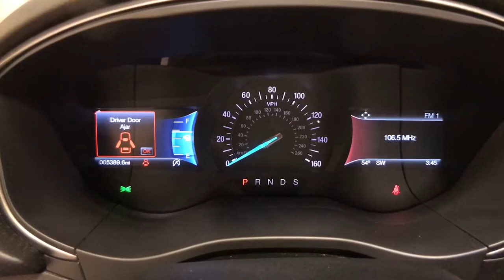2018 Ford Fusion Schenectady, Albany, Clifton Park, Saratoga, Amsterdam, NY P3244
Burgundy Used 2018 Ford Fusion available in Schenectady, New York at Metro Ford. Servicing the Albany, Clifton Park, Saratoga, Amsterdam, NY area.

Metro Ford
3601 State St

**FORD CERTIFIED**, **1 OWNER CARFAX**, **CLEAN CARFAX**, **BLUETOOTH**, **BACKUP CAMERA**, **ALLOY WHEELS**, **PREMIUM SOUND SYSTEM**, **AUTOMATIC EMERGENCY BRAKING**, **BRAKE ASSIST**, **STABILITY CONTROL**, **HEATED SEATS**, **KEYLESS START**, 6-Speed Automatic, All-Weather Front & Rear Floor Mats, Dual-Zone Electronic Automatic Temperature Control, Equipment Group 200A, Fusion SE Cold Weather Package, Fusion SE Technology Package, Heated Front Seats, SYNC 3 Communications & Entertainment System, Upgraded Sideview Mirrors - Heated.br2018 Ford Fusion SEbrFord Combined Details:brbr  * Warranty Deductible: $100br  * Vehicle Historybr  * Limited Warranty: 3 Month/4,000 Mile (whichever comes first) after new car warranty expires or from certified purchase date (for Ford Blue Certified program), 12 Month/12,000 Mile (whichever comes first) after new car warranty expires or from certified purchase date (for Ford Gold Certified program)br  * Powertrain Limited Warranty: 84 Month/100,000 Mile (whichever comes first) from original in-service date (for Ford Gold Certified program)br  * Transferable Warrantybr  * and 22,000 FordPass Rewards Points to use toward first two maintenance visits (for Ford Gold Certified program), and 11,000 FordPass Rewards Points to use toward first maintenance visit (for Ford Blue Certified program)br  * 172 Point Inspection (for Ford Gold Certified program), 139 Point Inspection (for Ford Blue Certified program)br  * Roadside AssistancebrbrbrCARFAX One-Owner. Clean CARFAX.